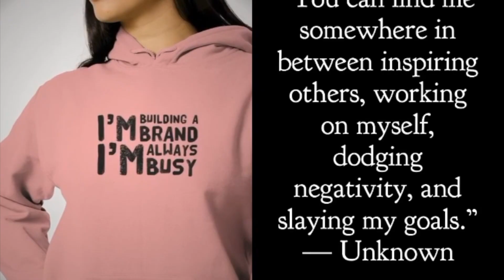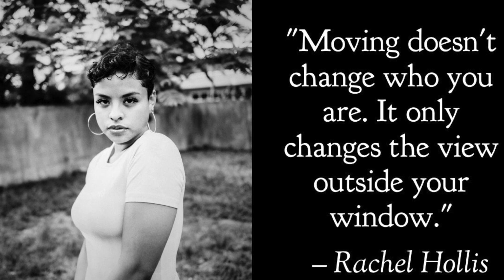Dr Umar Responds to Iron Mike Tyson & Freddie Gibbs By Calling Then 'COONS'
Dr Umar Responds to Iron Mike Tyson & Freddie Gibbs By Calling Then 'COONS' drumar miketyson freediegibbs .